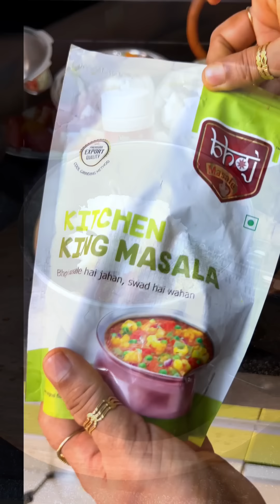इस तरह से पनीर की सब्जी मैने पहली बार बनाई😅, और अपने भी कभी नहीं बनाई होगी☺️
Oddy Uniwraps Food Wrapping Paper

For Purchase of RRO OIL.
1. It’s available in all the reliance and Dmart stores and with the local baniya also.

For Purchase of Bhoj Masale : M. 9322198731